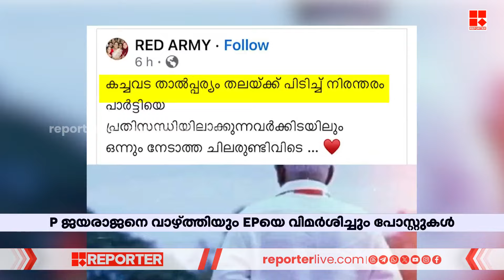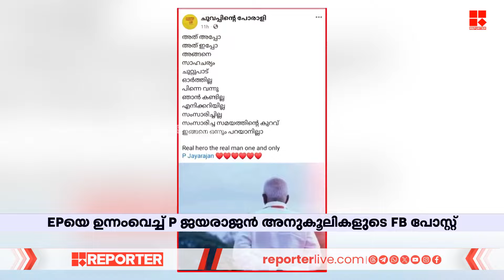ഇ പി ജയരാജനെ വിമർശിച്ച് പി ജയരാജൻ അനുകൂലികളുടെ ഫെയ്സ്ബുക്ക് പോസ്റ്റ്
ഇ പി ജയരാജനെ വിമർശിച്ച് പി ജയരാജൻ അനുകൂലികളുടെ ഫെയ്സ്ബുക്ക് പോസ്റ്റ് | FB post against E P Jayarajan

With Regards
Team RBC